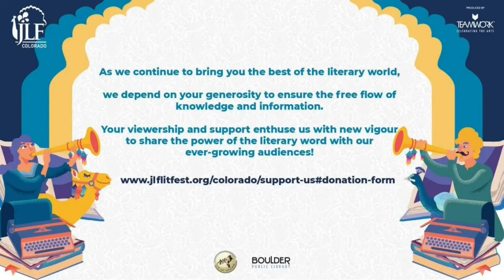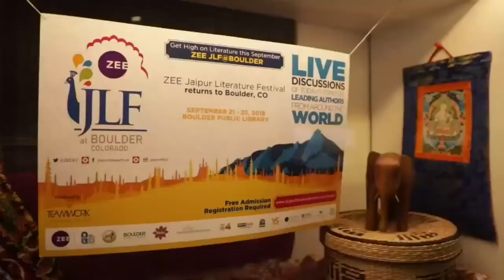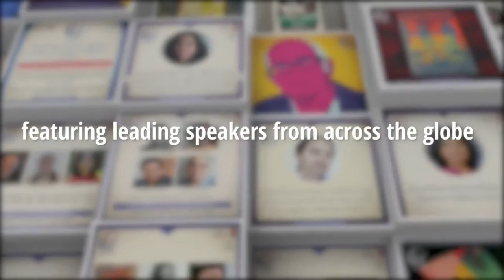Shubhangi Swarup, Sam Pitroda, and Bruno Macaes with Marcus Moench on The LIMITS OF GROWTH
In 1972, a team of scientists from MIT used a computer model to come out with The Limits
of Growth report, which predicted the collapse of the world by 2040. Juxtaposing factors
such as population, industrial output, fertility rates, pollution levels, and food production,
the report suggested that our continued exploitation of earth's resources and rapid industrial
growth will lead to a catastrophic outcome. As the world locked down with Covid-19, it
demonstrated how just a few months led to rapid regeneration across the planet. Does this
perhaps mean that it is not too late to retrace our steps and begin anew? With the 2021
United Nations Climate Change Conference approaching, a session that evaluates the steps
ahead and necessary short term sacrifices that must be taken for the sake of our overall
salvation.

Shubhangi Swarup’s debut novel, Latitudes of Longing, is a work of ecological fiction that
won the Tata Lit Live First Book award and Shushila Devi award for women writers. It is an
international bestseller, currently being translated in 13 global languages.
 She was the Charles Pick Fellow for Creative Writing at the University of East Anglia, UK in
2013, and has won two Laadli national media awards for gender sensitivity in feature writing
as a journalist.

Sam Pitroda is an internationally recognized telecom inventor, entrepreneur, development
thinker, and policymaker who has spent 50 years in information and communications
technology and related global and national developments. Pitroda has served as adviser to
the prime minister of India on public information infrastructure and innovation, with the rank
of a cabinet minister. He has also served as the chairman of the Smart Grid Task Force, as
well as the committees to reform public broadcasting, modernize railways, deliver e-
governance, and other developmental activities.

Bruno Maçães is a senior fellow at the Hudson Institute and the Wilfried Martens Centre for
European Studies, and a former politician in Portugal. The author of Belt and Road, History Has
Begun and The Dawn of Eurasia, he advises some of the world's leading companies on
geopolitics and technology.

Marcus Moench works on water, climate and social change issues in South Asia, the United
States, and globally. Combining narratives of transformation and resilience in complex
social-ecological systems, he spans culture, art and science in pursuit of change. Hiking
over 800 km along the continental divide and Colorado trails during the summer of 2021, he
collected observations and narratives of change at the ground level. He founded the Institute
for Social and Environmental Transition in 1997 and obtained his PhD from the Energy and
Resources Group at U.C., Berkeley in 1990.